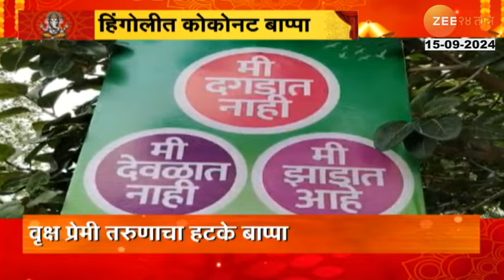Hingoli | Eco Friendly Ganpati Bappa Made From Coconut Tree